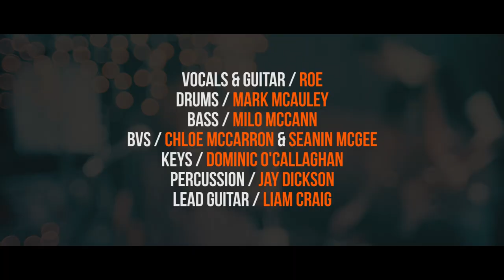ROE - Closer to You (Live at the Lockup)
Primitive Sound presents the first episode of 'Live at the Lockup' featuring Irish songwriter, Rōe (accompanied by our house band).

If you like this and would like to see more, please share it online with LiveAtTheLockup on Facebook, Instagram & Twitter.